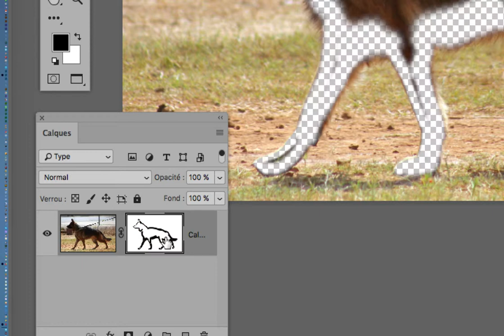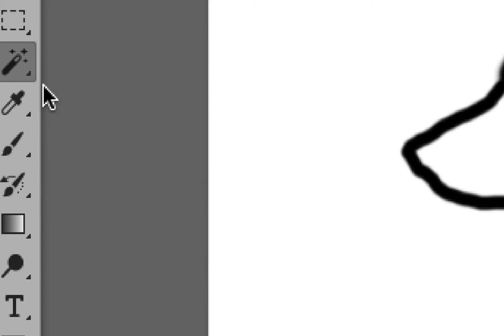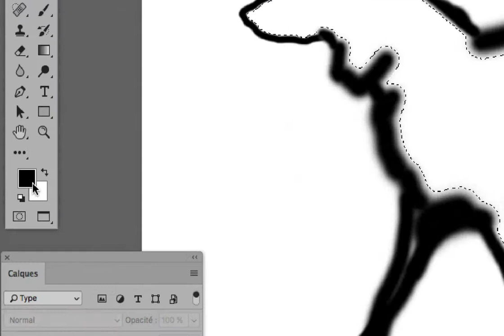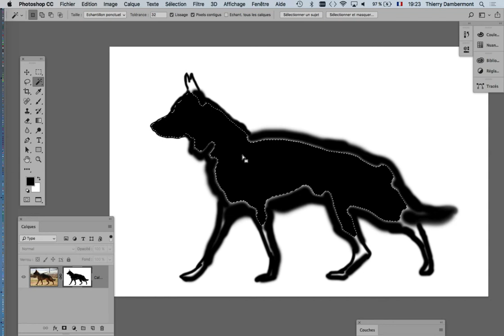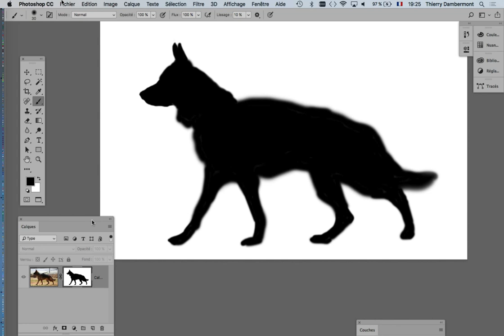IFAP 1e2 session 7 de 2018 2019 PS 03 part 09